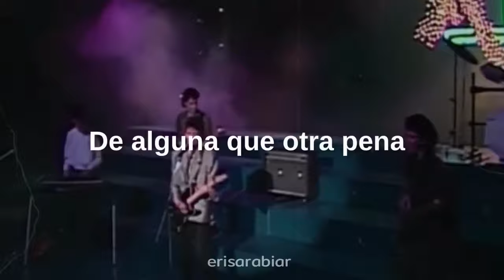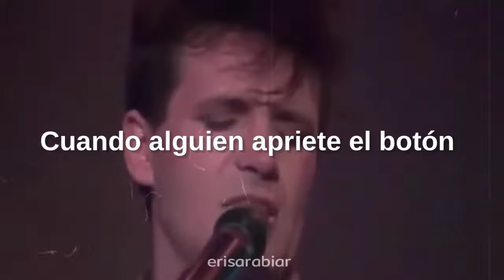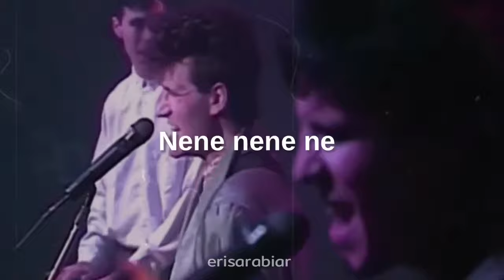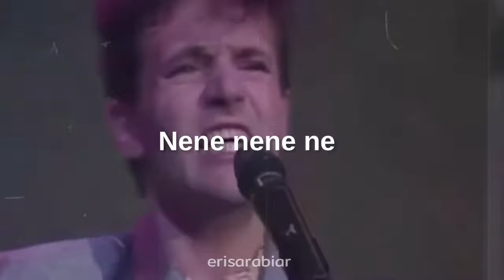Cuando seas grande - Miguel Mateos [Letra + Video]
LETRA:

Soy, un chico de la calle
Camino a la ciudad con mi guitarra
Sin molestar a nadie
Voy, cortando cadenas
Estoy creciendo contra la miseria
Y alguna que otra pena
Pero pierdo el control
Llego a casa y escucho su voz
Siempre la misma canción
Nene, ne-ne-ne, ¿qué vas a ser cuando seas grande?
¿Estrella de rock and roll? ¿presidente de la nación?
Nene, ne-ne-ne, ¿qué vas a ser cuando alguien apriete el botón?
Estoy, casi condenado
A tener éxito para no ser un perro fracasado
Así, así, así, yo fui enseñado
Generaciones tras generaciones marchan a mi lado
Solo quiero jugar
Soy el sueño de mamá y papá
No, no les puedo fallar